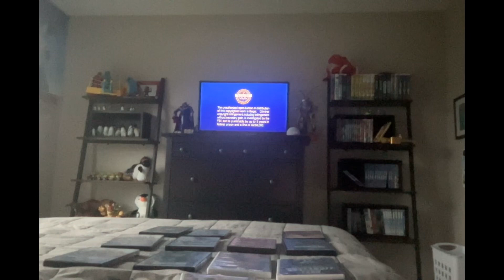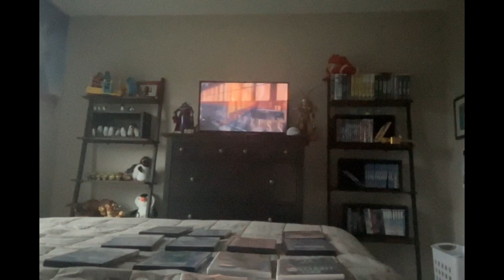Opening To The Polar Express 2004 DVD